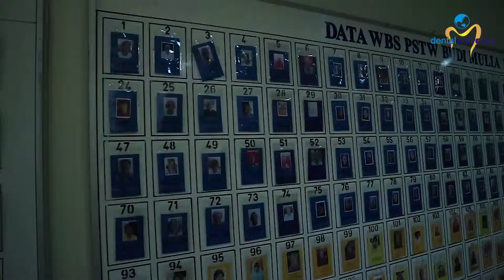HAPPY MOTHERS DAY - Berbagi Kebahagiaan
Hallo DUIon
Selamat Hari Ibu
Sudahkah kamu melakukan hal yang membuat Ibu kamu senang? Atau sudahkah kamu melihat Ibu kamu tersenyum atas hal yang kamu lakukan?
Yuk komen di bawah, tentang arti Ibu untuk kehidupan kalian
Dental Universe, WE TRUST YOU